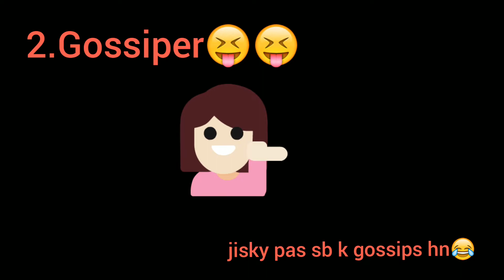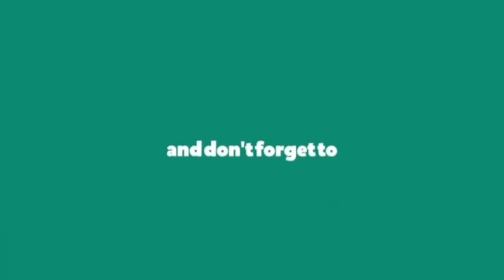Types of Girls in Hostel | Funny video | Hostel life In China | Sana's Vlogs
In this video i am sharing some funny clips about the girls in hostel. This video is just for fun and for sharing some real facts about hostel life but its not specifically for pointing someone. The idea is just to make you smile and for fun. I hope you will like it.